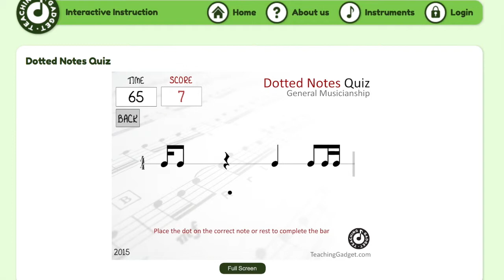Dotted Notes Quiz TeachingGadget